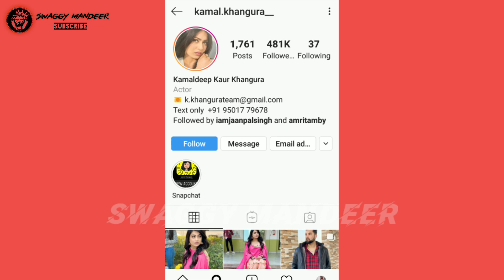Kamal khangura biography | Husband | Family | Age | DOB | Kamal Khangura Bio Data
Aj asi gal kra ge Punjab di ik mashoor
female singer Kamal Khangura di lifestyle biography de bare vich dekho video

Music NCS❤️